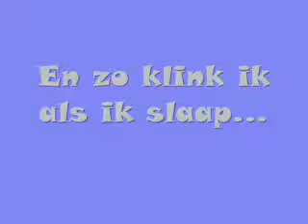Isis in dromenland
Filmpje van een slapende en knuffelende isis op mijn bureau.